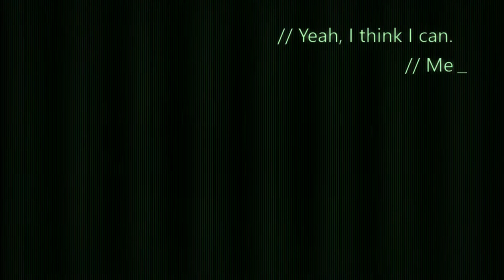Adventures in the Wasteland - Fallout 4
Highlights from the first 20 hours or so, including first encounter with Super Mutants. I didn't know they could do that.